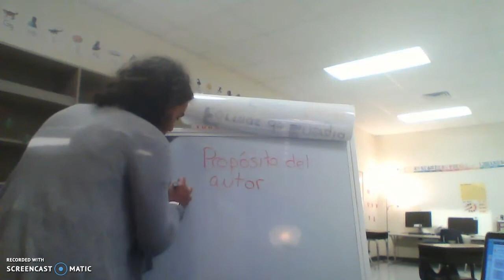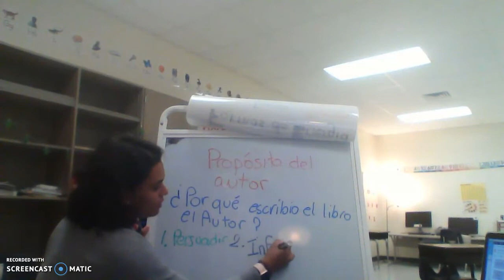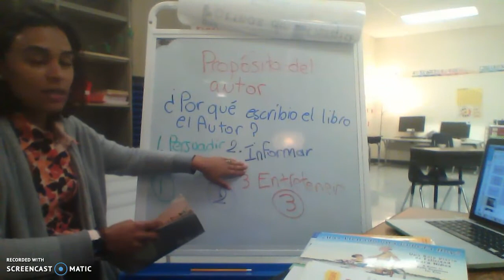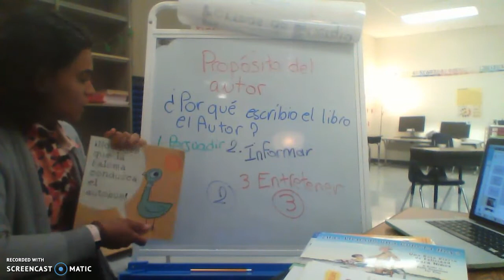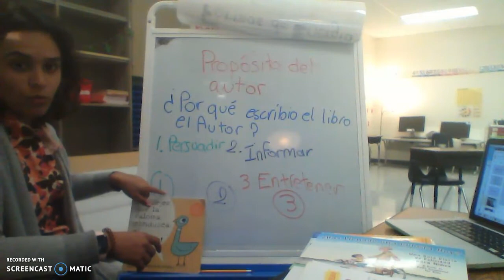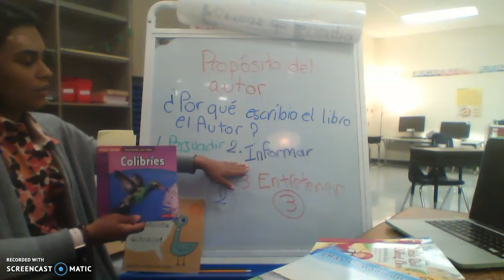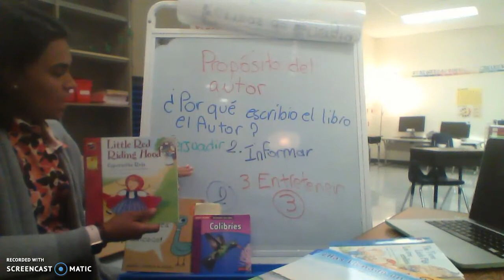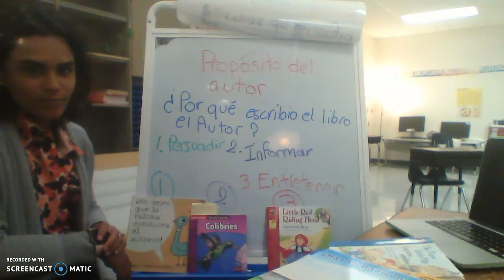Proposito del autor